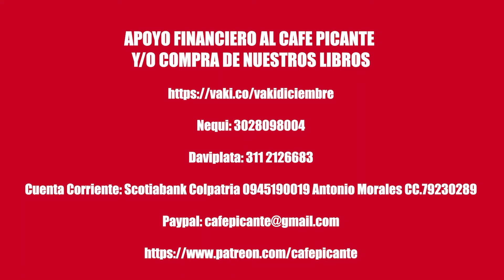¡A GALÁN YA SE LE SALIÓ EL COSCORRÓN! Violencia policial contra las mujeres. CAFÉ PICANTE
El ESMAD atacó a las mujeres, muchas de ellas embarazadas, adultas mayores y niñas, cuando llegaban a la Plaza de Bolívar en la conmemoración del 8 de marzo.

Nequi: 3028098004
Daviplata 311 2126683